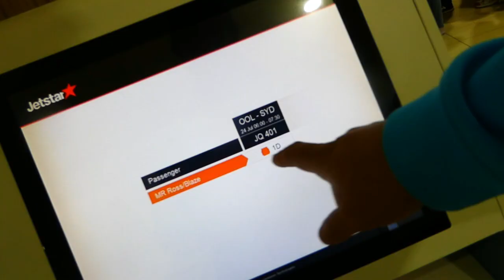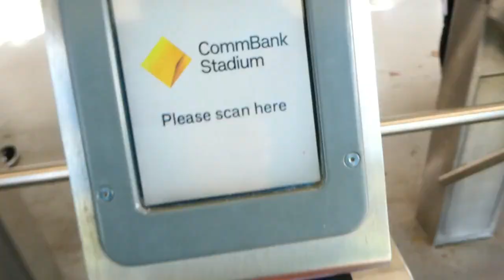FEROCIOUS DOGGIES! | Canterbury Bulldogs vs Gold Coast Titans | Game Day Experience | NRL Vlog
HOSTILE ENVIRONMENT IN SYDNEY! In today's vlog, we head to Commbank Stadium in Sydney for a clash between the Canterbury Bulldogs and Gold Coast Titans! Check it out as we head along to soak up the atmosphere, talk NRL with the fans, have some fun + live game reactions!